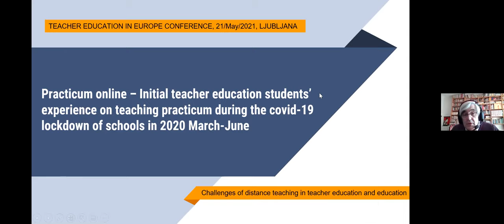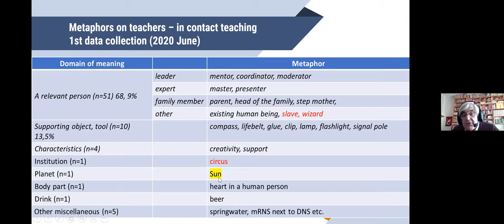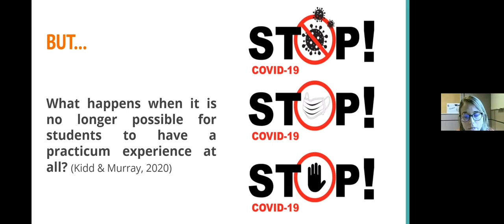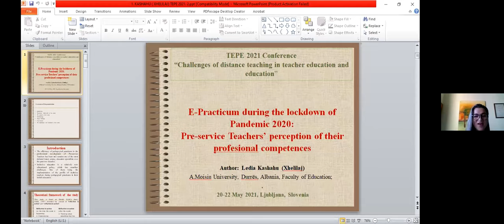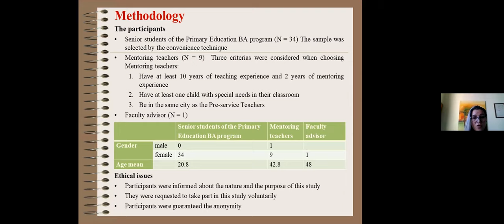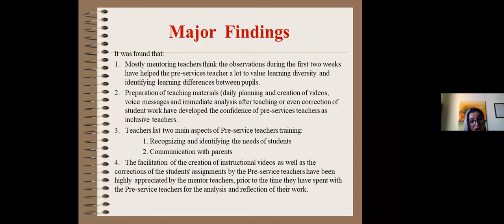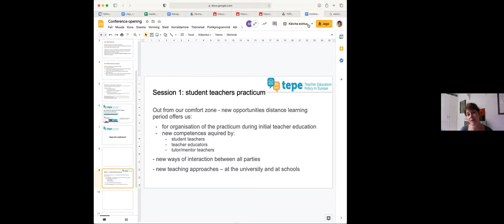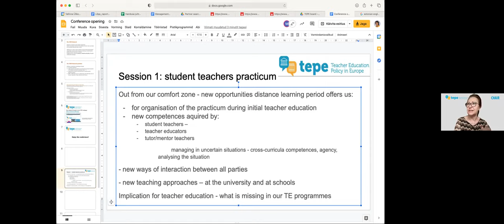TEPE Conference 2021: Theme 1 - Session 1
TEPE 2021 Conference
Teacher Education Policy in Europe
20-22 May 2021, Ljubljana, Slovenia
“Challenges of distance teaching in teacher education and education”

Theme 1: Distance teaching and learning: new challenges for teacher education policy and practice - Session 1
Chair: Eve Eisenschmidt
0:00 János Győri, Anikó Fehérvári, Edina Kiss, Judit Raátz: Practicum online – Initial teacher education students’ experience on teaching practicum during the covid-19 lockdown of schools in 2020 March-June
22:04 Lucía Sánchez-Tarazaga, Aida Sanahuja, Paola Ruiz-Bernardo, Marta Garcia: Practicum in time of COVID19 in Spain:  What have student-teachers learned?
39:14 Ledia Kashahu (Xhelilaj): E-Practicum during the lockdown of Pandemic 2020: Pre-service Teachers’ perception of their profesional competences

Theme 3: Problems and strategies in researching the challenges of brought forward by distance teaching and learning
Theme 4: What kind of teacher education policy (institutional, national, European level) for the times we have entered?